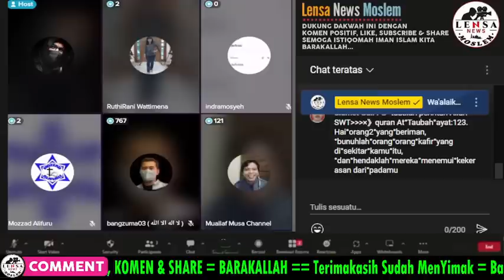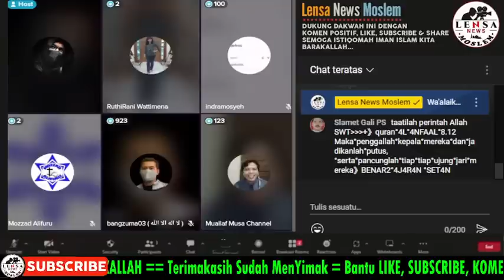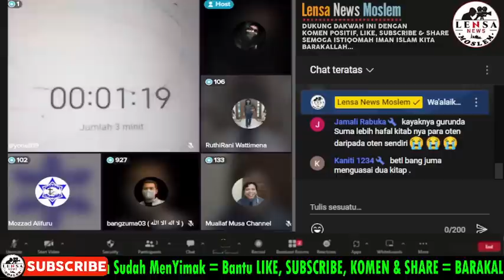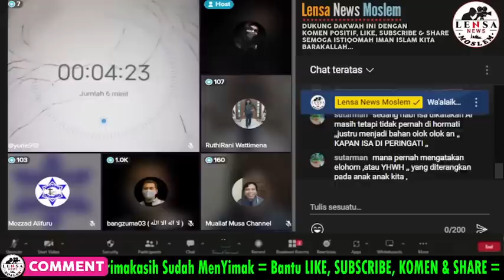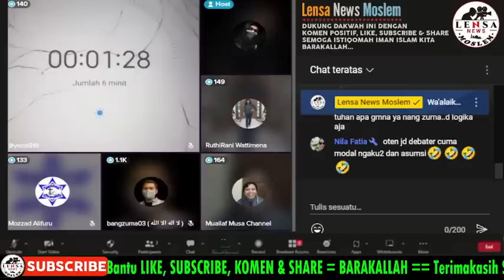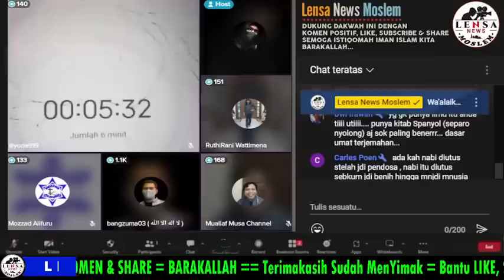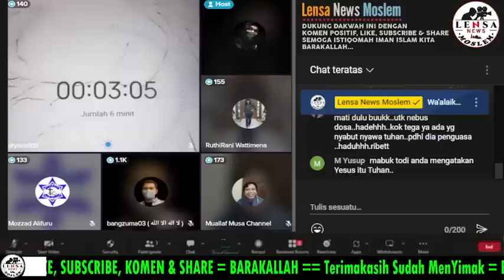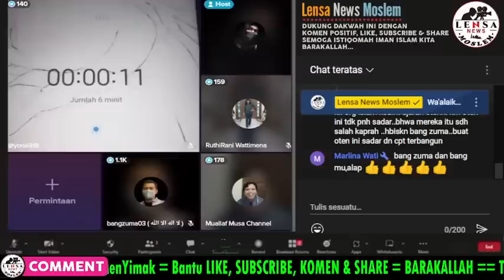NIAT JELEKKAN ISLAM‼️MULUT KOTHOR WANITA KRISTEN SEKETIKA DI SUMPAL UST ZUMA